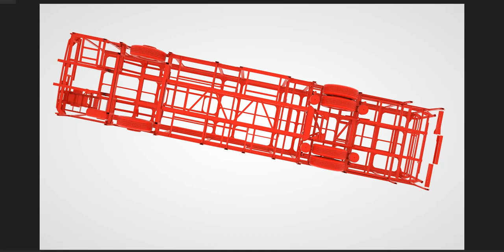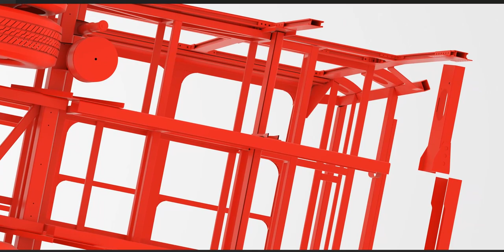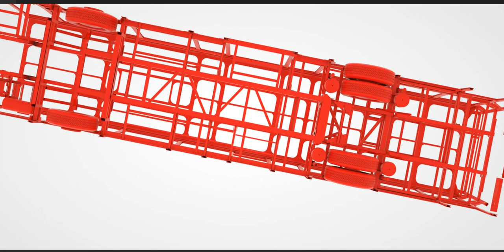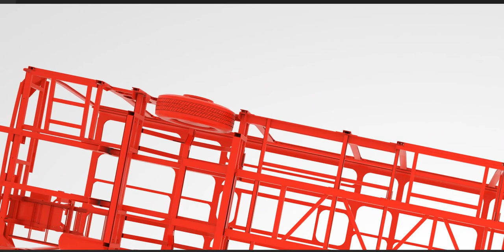The skeleton of a bus!